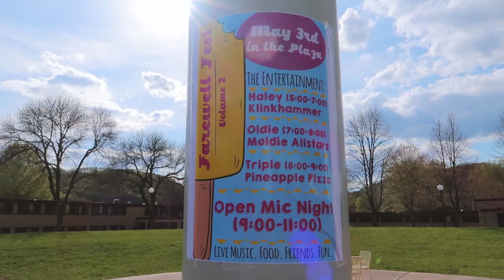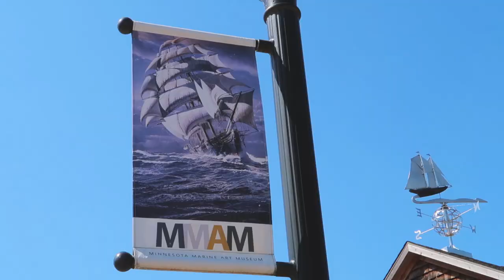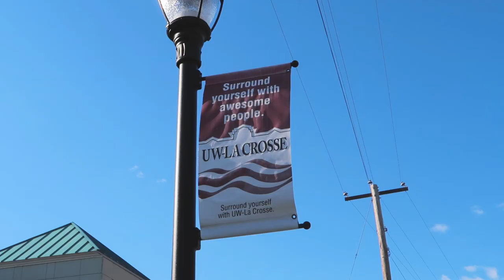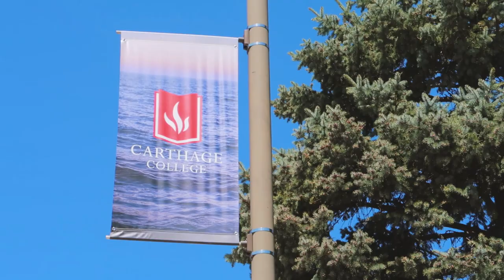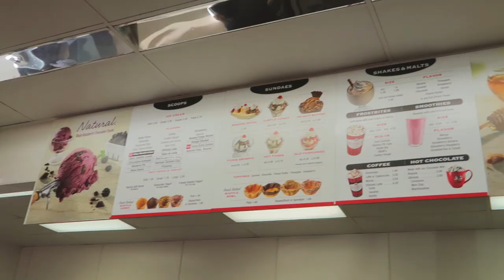HK Tour Vlog Sixteen | St Mary's University + UW La Crosse + Carthage College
2017 College Tour Dates -
1.26 | Florida Atlantic University
2.2 | Lynchburg College
2.4 | Mary Baldwin University
2.8 | University of NC - Charlotte
2.9 | University of TN - Chattanooga
2.11 | Young Harris College
2.22 | Armstrong State University
2.23 | Western Carolina University
2.24 | University of SC - Beaufort
2.25 | University of West Georgia
2.28 | Embry - Riddle - Daytona Beach
3.2 | University of Tampa
3.4 | Clemson University
3.22 | Widener University
4.19 | University of South Florida Sarasota - Manatee
4.20 | Indiana University – Purdue University Fort Wayne
5.4 | University of WI - La Crosse
5.6 | Carthage College